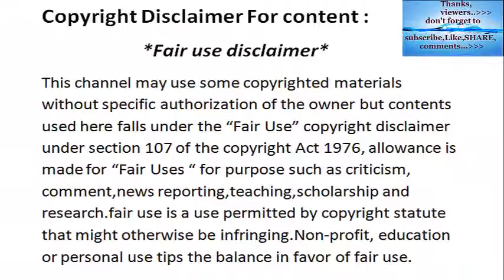Tiger Attacks - Amazing compiliation 2018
thanks.